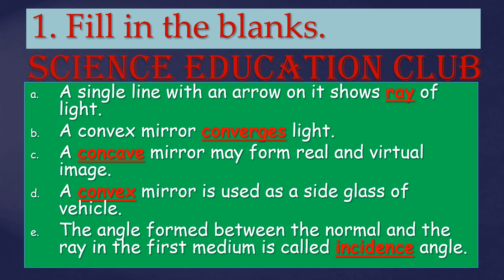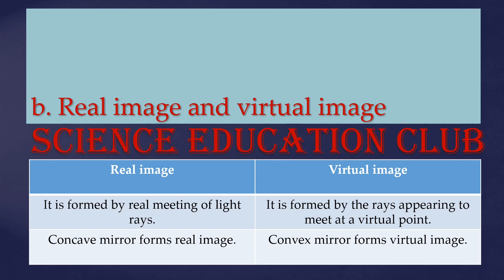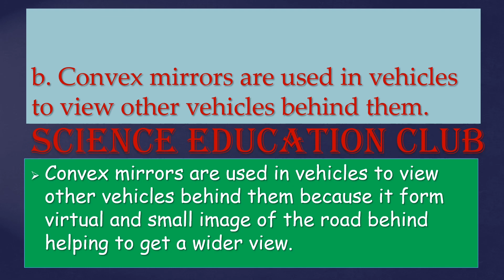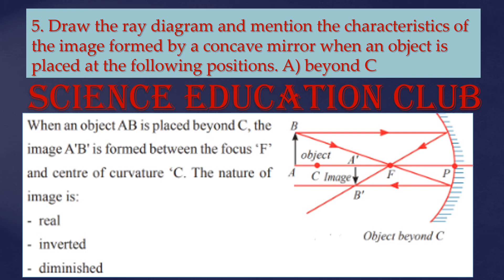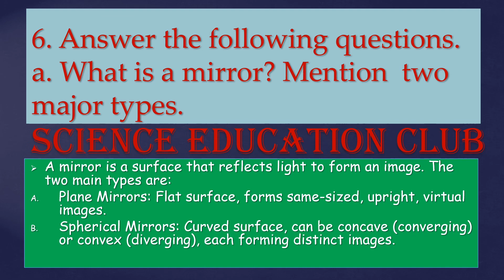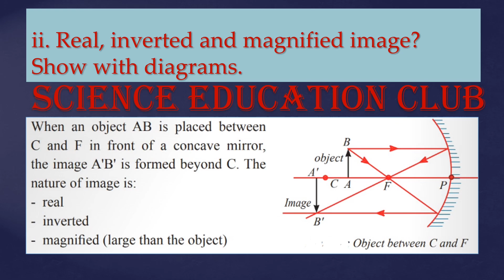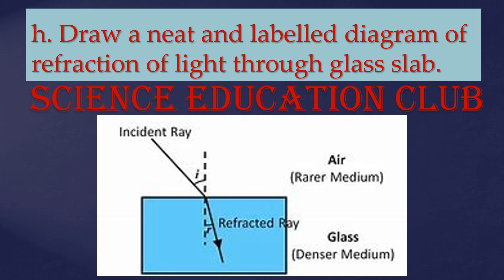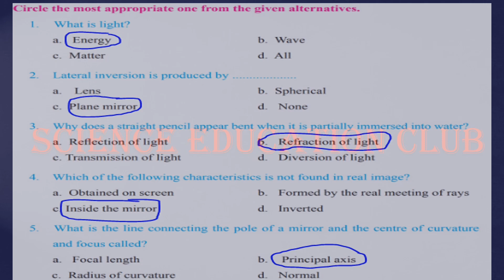Class 8 Science and Technology|| Unit 7 Energy in daily life || 7.2 Light